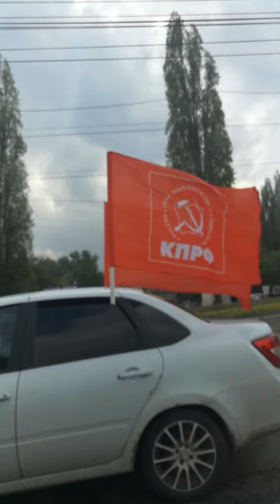СССР ура в Липецке.